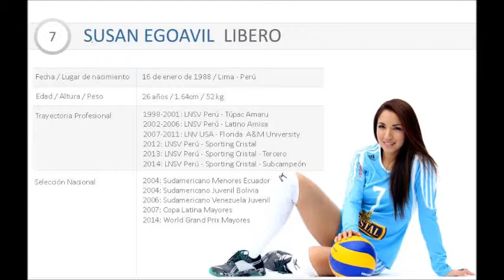SUSAN EGOAVIL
ALGUNAS JUGADAS DE LA PEKE